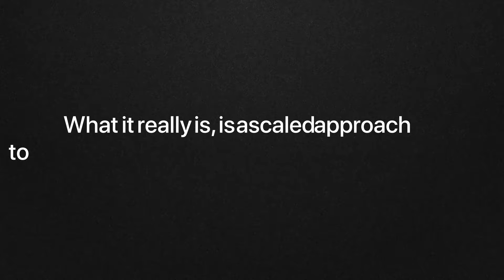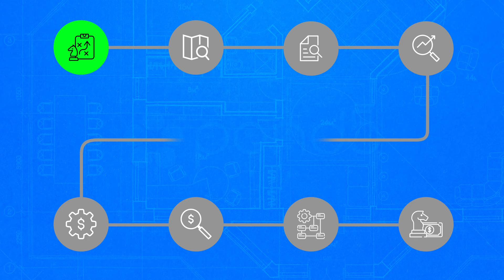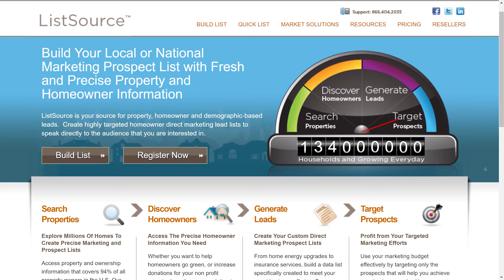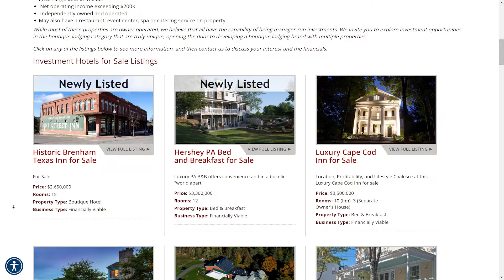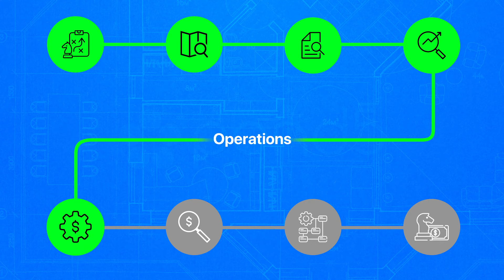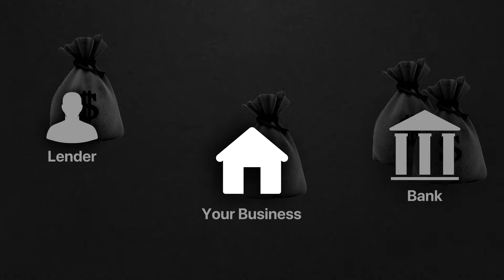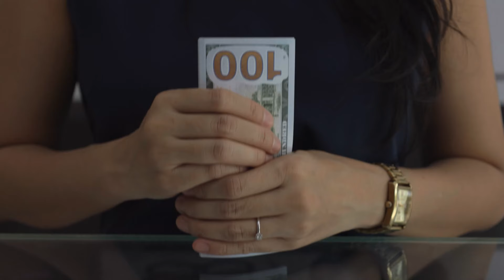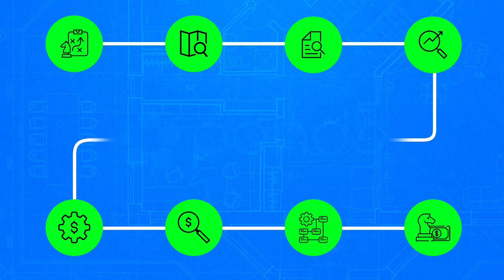Boutique Hotel Investing: The ULTIMATE Guide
"Boutique Hotel Investing" in simplest terms is the evolution of Airbnb investing. In this video, I discuss every key aspect for the process of buying Boutique Hotels. This specific niche of investing is on the rise in the short-term rental industry, so it's important to get ahead of the curve before all the competition arrives! That is why I created this guide, AND this entire free 7-part Playlist so you can learn about the ins and outs of Boutique Hotel Investing before your competition does!

Leave any questions or thoughts you have below and let's discuss together!

0:00 - 1:41 Intro
1:41 - 4:01 Decide On Your Strategy
4:01 -  5:45 Finding Your Market
5:45 - 7:26 Where to Find Deals
7:26 - 10:57 How to Analyze Deals
10:57 - 14:19 Boutique Hotel Operations
14:19 - 16:44 Raising Money
16:44 - 20:12 Deal Structuring
20:12 - 22:36 Exit Strategies